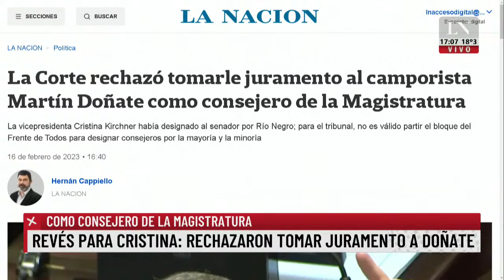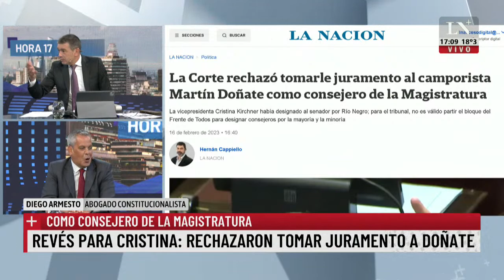Revés para Cristina: rechazaron tomar juramento a Doñate